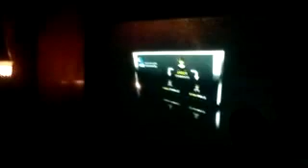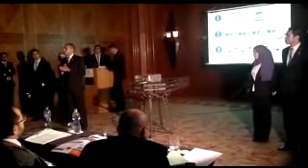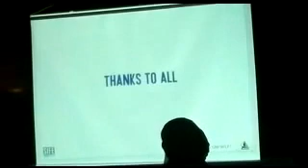SIFE KSU presentation 2010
Enlightening souls, empowering minds and turning people's needs to the power that
changes the world